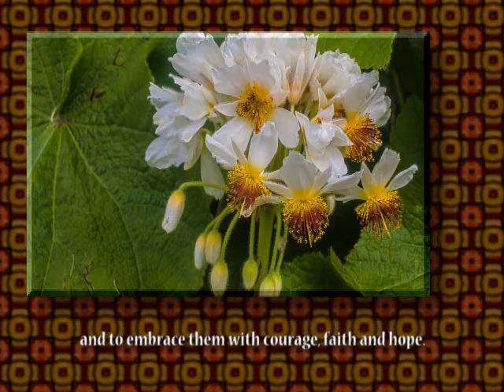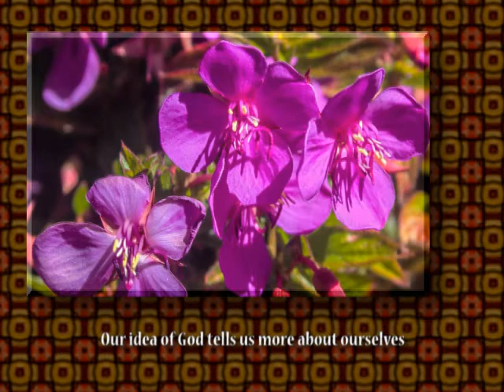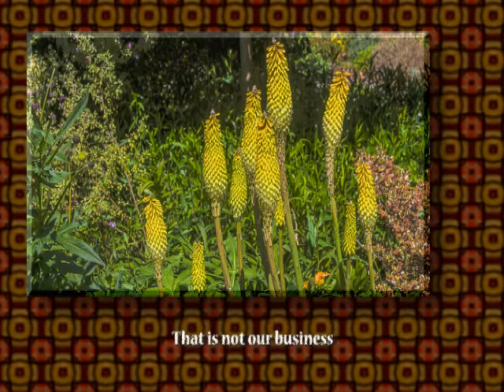Sayings of Thomas Merton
Thomas Merton was a 20th Century Christian monk. peace activist, and scholar.  The photos are a collection of white, pink, yellow, and purple spring flowers.